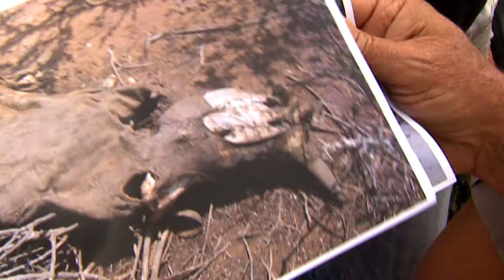Harald Pokieser - Namibia - Sanctuary of Giants trailer